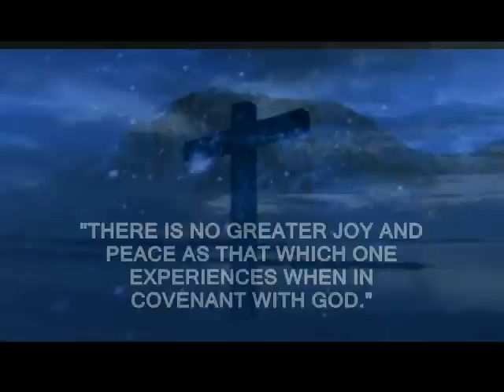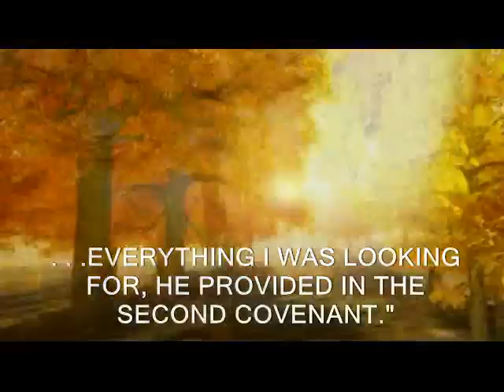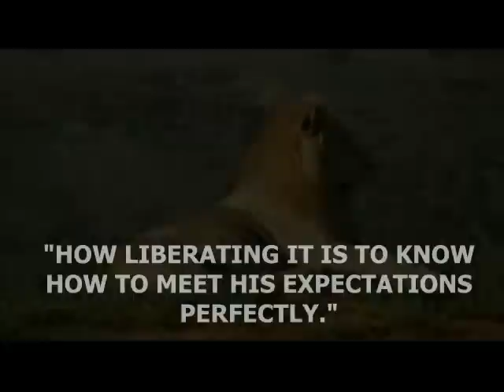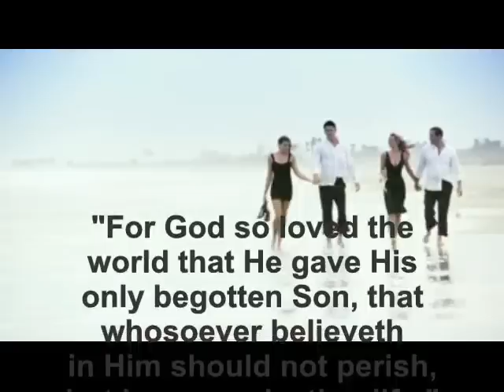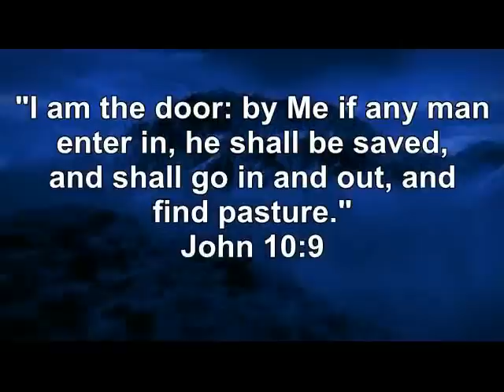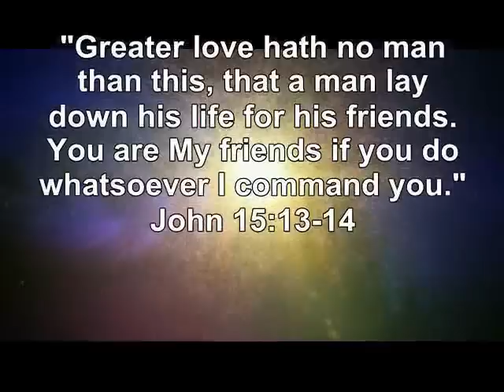Testimonials: Jesus Changed My Life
Listen to testimonials of people whose lives God has touched.